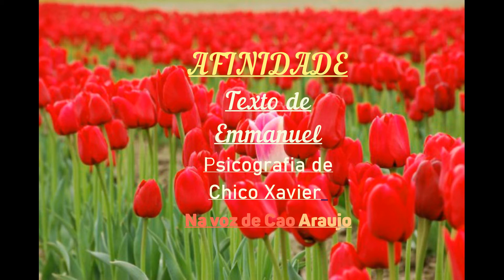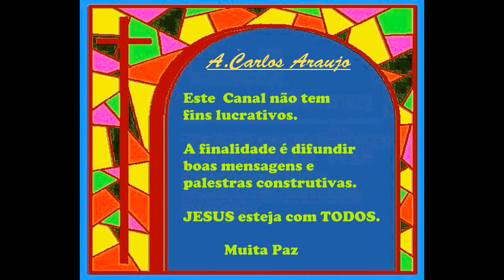AFINIDADE - Texto de Emmanuel - Chico Xavier -voz Cao Araujo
A afinidade não é o mais brilhante mas o mais sutil, e delicado dos sentimentos. É o mais independente. Não importa o tempo, as distâncias, quando há afinidade, qualquer reencontro retoma a relação, o afeto no exato ponto em que foi interrompido. “Artur da Távola”